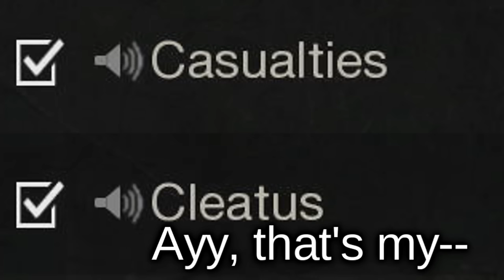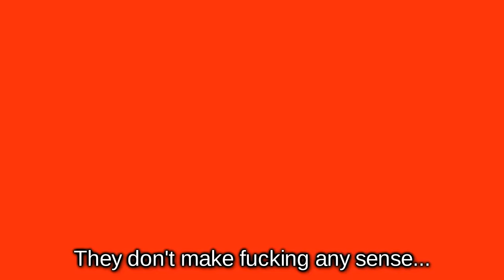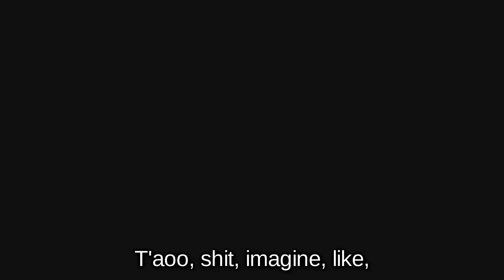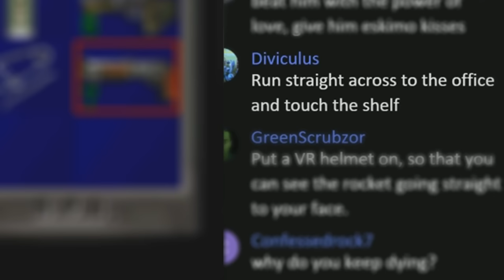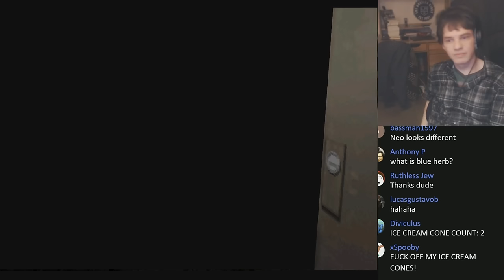T o u c h T h e S h e l f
But watch what you say to Nemesis. He's very fragile.

1337 G@M3R$!!!:
 - NotMary
 - Rufus
 - TaquitoBrown
 - Snake
 - Casualties
 - Zyke
 - Cleatus
 - JFJ
 - Skoops
 - Fresherino
 - CombineAssassin
 - Moose

1337 G@M35!:
 - Killing Floor 2
 - Friday the 13th: Closed Beta
 - Tower Untie